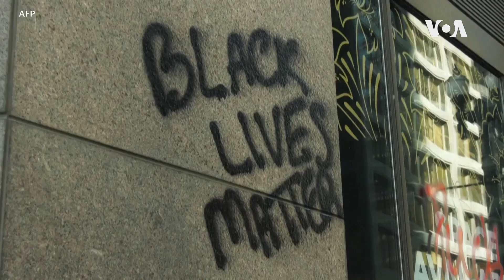美国的动荡和抗议活动使人担忧新冠病毒传播增加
随着美国大批人群聚集，人们越来越担心新冠病毒的传播，担心随着各州重新开放经济，造成更多的感染病例。当地的动荡和抗议活动迫使某些社区关闭了新冠病毒检测站，进一步阻碍了监测病毒传播的努力。